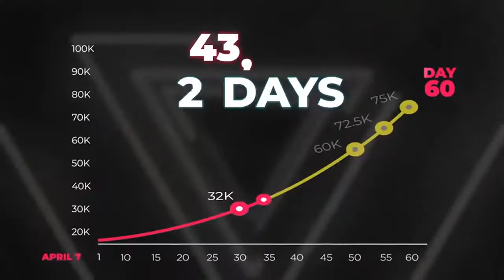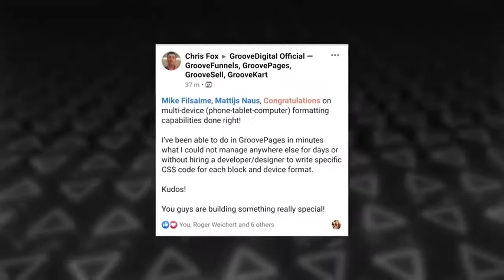groove pages lifetime deal uk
groove pages lifetime deal UK - If you're searching for groove pages lifetime deal UK then watch this video to learn everything you need to know about groove pages lifetime deal UK